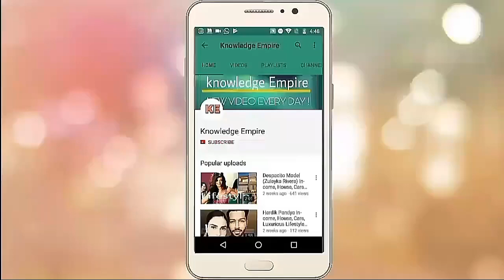Rohan Shah(Actor)Lifestyle,Biography,Luxurious,Car,Age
ALL SONGS ARE USED FROM NOCOPYRIGHT MUSIC

FOLLOW INSTAGRAM HADEL :-